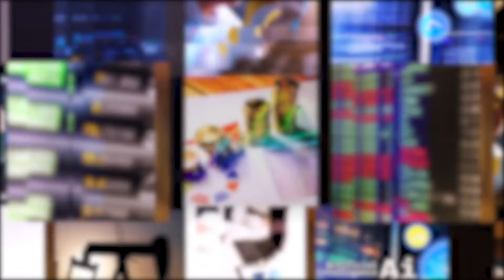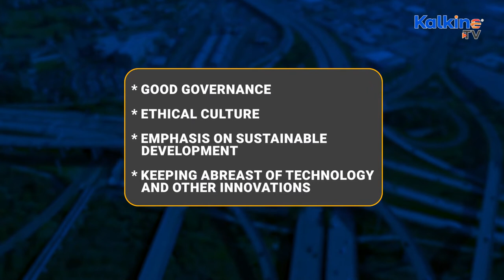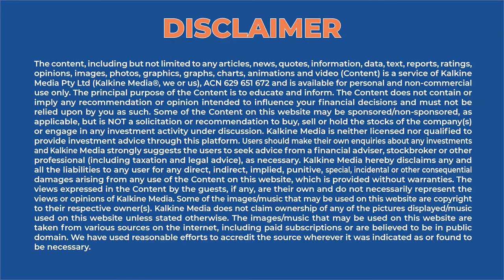ASX Toll Road Assets Stock Insights: Atlas Arteria (ASX: ALX)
Atlas Arteria (ASX: ALX), formally known as the Macquarie Atlas Roads (MQA) is an operator and manager of a portfolio of toll road assets and trades under industrial sector. Atlas Arteria is a global owner, operator and developer of toll roads, with a portfolio of four toll roads in France, Germany and the United States.

Follow us and stay updated on the Go with the Market Charter 👇👇
LinkedIn dulles greenway asx stocks 2022 asx stocks to watch macquarie infrastructure group